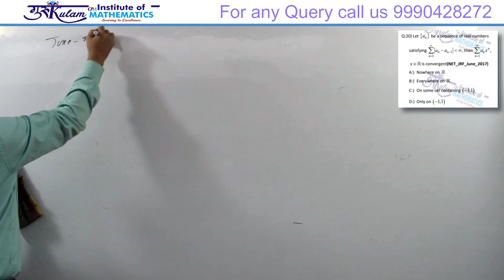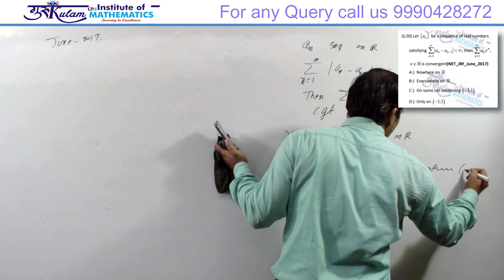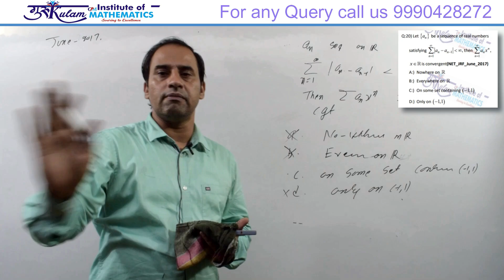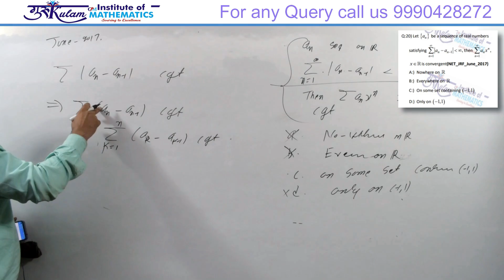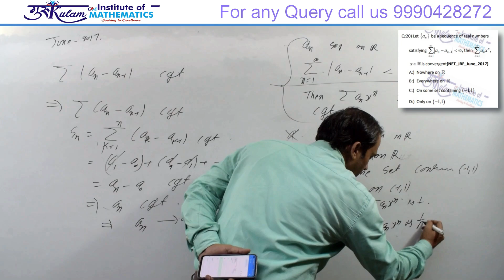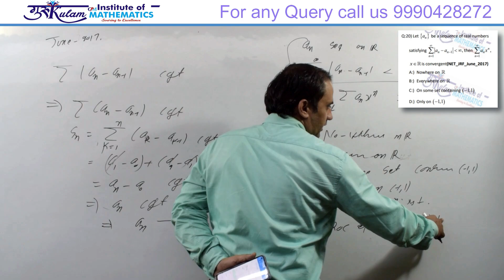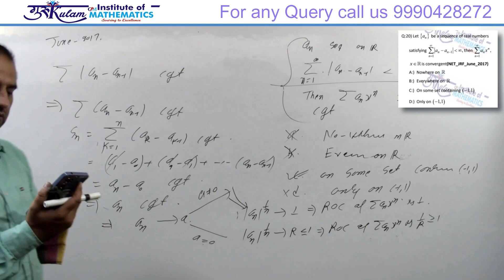Question 20 | Real Analysis | NET/JRF June 2017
Explore a comprehensive solution to Question 20 from the Real Analysis section of the NET/JRF June 2017 exam. Perfect for aspirants aiming to master complex concepts and ace the exam. Watch now for clear explanations and expert insights!